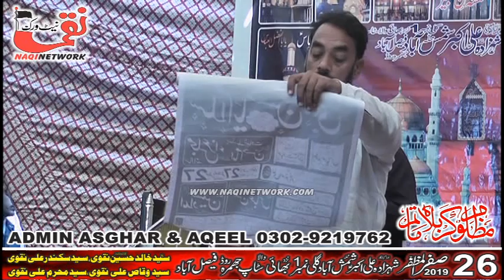Zakir Ghulam Abbas Ratan 26 Safar 2019 Yadgar Majlis Aza shamsabad Faisalabad